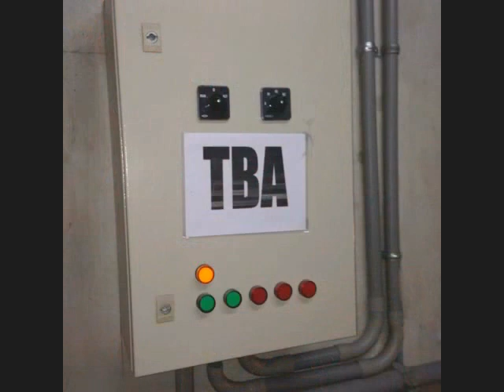LOCAL COMERCIAL AV. ARENALES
CENTRO EMPRESARIAL TRIBOÑA